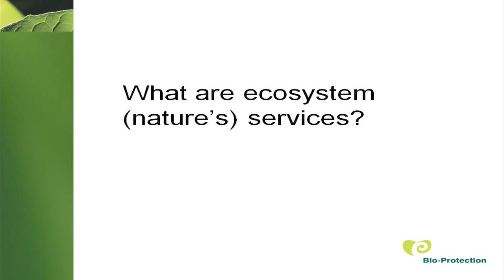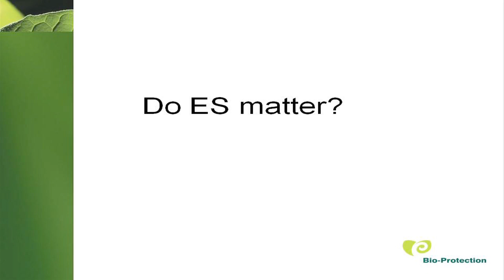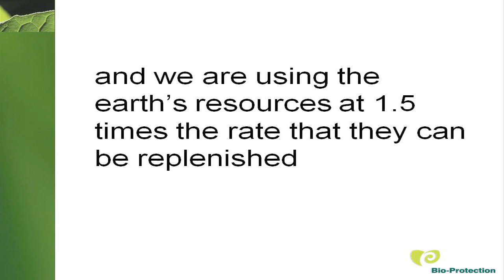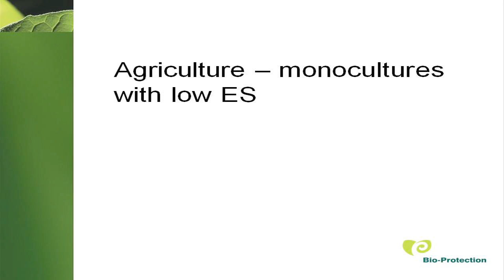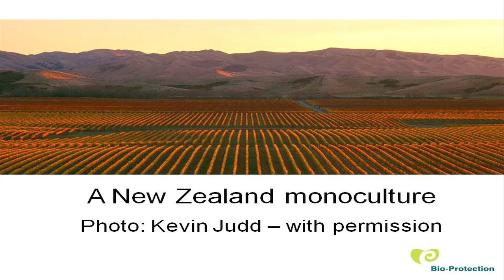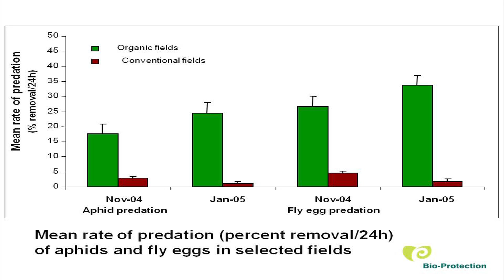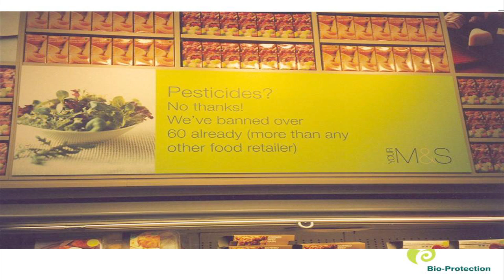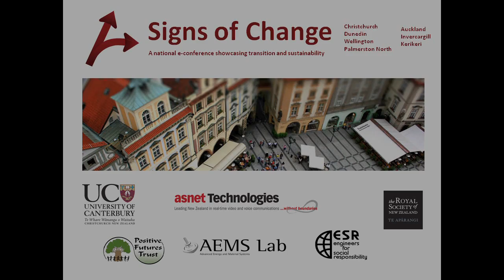Signs of Change - Steve Wratten - Biodiversity - Part 1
Presented at Signs of Change National e-Conference, 15-16 November 2010, NEW ZEALAND

Part 1:
Agriculture worldwide is usually dominated by monocultures, with a single crop plant and little other diversity. Such systems are usually based on very high inputs such as fertilisers, weed killers and insecticides. These inputs can be costly, maintain diversity at low levels and are increasingly meeting market resistance. The right biodiversity, in the right place and at the right time can ameliorate some of these negatives but its
deployment needs to be based on sound ecological research and the farming community needs to be involved from the beginning. Examples of how this change has been achieved in New Zealand are presented, covering pastoral and viticultural landscapes.

Filmed by Ben Spink, Produced by Kyan Krumdieck.